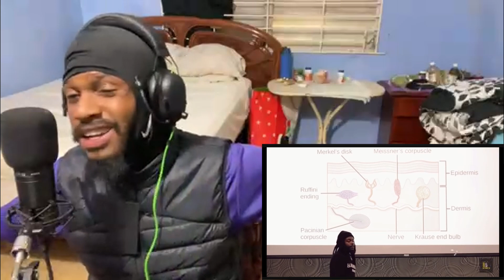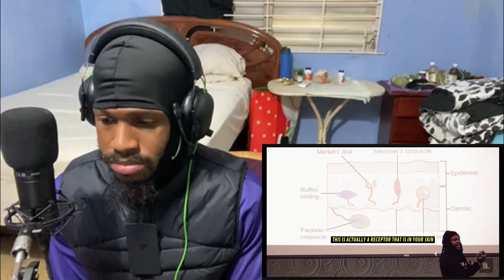I LEARNED SOMETHING NEW| Yahki On THE TRUTH About Your Hair That NOBODY Is Talking About (REACTION)